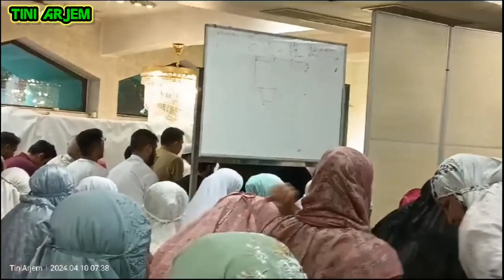🔘ALLHAMDULILAH TAHUN INI MSH DIBERI KESEMPATAN SHOLAT IDUL FITRI DIMASJID WANCHAI@tiniarjem5961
Assalamualaikum#alhamdulillah#tahunini#masih#diberikesempatan#sholat#idul#fitri#dimasjid#ammar#islamic#wanchai@tiniarjem5961